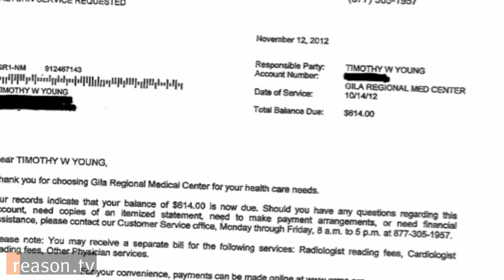The Drug War, the Fourth Amendment, and Anal Cavity Searches in New Mexico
On July 28, 2014, Reason TV released "Do You Have It Up Your Ass?": Drug Warriors in New Mexico Go Too Far. Incorporating footage from cameras on the dashboards and lapels of New Mexico law enforcement officers, the program tells the story of Timothy Young, a man who was pulled over in Lordsburg, New Mexico, for a traffic violation in October 2012.

Hidalgo County deputies looking for drugs searched Young’s truck for more than two hours. After a K9 deputy claimed that his dog Leo alerted on the driver’s seat of Young’s truck, deputies obtained a search warrant to search Young’s body. Deputies then drove Young to the Gila Regional Medical Center, located an hour north in Silver City, New Mexico. Young was X-rayed and, while still in handcuffs, subjected to a digital search of his anal cavity. No drugs were found.

There is more to the story, however. Just three months after the Young incident, David Eckert was pulled over in front of a Walmart for failing to come to a complete stop at a stop sign in Deming, a small town about an hour east of Lordsburg. Eckert was about to begin a 14-hour ordeal. Once again, law enforcement officers called in the dog, Leo, and once again his trainer claimed that the dog alerted on the driver’s seat.

Deputies obtained a warrant and brought Eckert to the hospital in Deming, New Mexico, where a doctor refused to conduct an anal cavity search, calling it unethical. Undeterred, deputies drove Eckert an hour north to another hospital, where doctors had agreed to search Young’s anal cavity. While at the Gila Regional Medical Center, Eckert was X-rayed, digitally probed, forced to endure several enemas, and ultimately put under and given a colonoscopy without his consent. Once again, no drugs were found.

Young and Eckert sued all the parties involved. So far, Young has been awarded $925,000 from Hidalgo County, and Eckert has been awarded $1.6 million from Hidalgo County and the city of Deming.

Approximately 8 minutes. Produced by Paul Feine and Alex Manning.